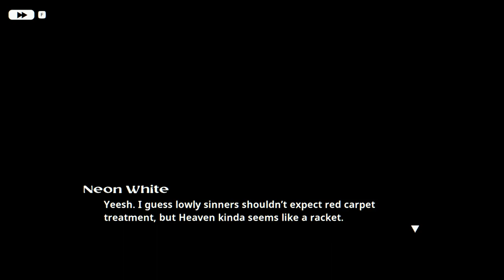Neon White [1] Off the Boat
Finally caved on buying Neon White. Still not a fan of the VN sections, but I'll survive. Probably.